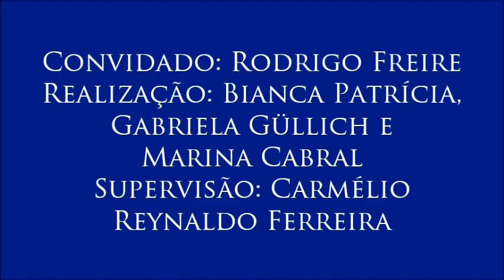V Colóquio Memória e Verdade, com o professor Rodrigo Freire - 4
4 – Diferentes Comissões da Verdade
- Rodrigo Freire distingue as principais diferenças entre as comissões nacional, estaduais e municipais.
Quarto vídeo do V Colóquio sobre Memória e Verdade, realizado no dia 8 de setembro de 2016 com o professor Rodrigo Freire (Comissão Municipal da Verdade de João Pessoa-PB e Departamento de História da UFPB) e organizado pelas alunas Bianca Patrícia, Gabriela Güllich e Marina Cabral para a disciplina Jornalismo e Cidadania, do curso de Jornalismo da UFPB. Supervisão: Carmélio Reynaldo Ferreira.